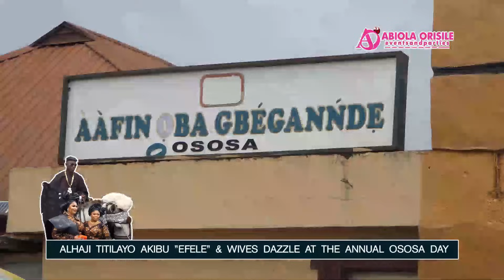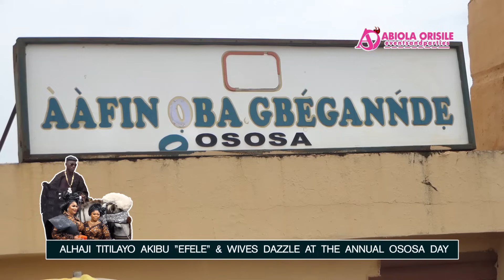Ogun Big Boy, Alhaji Akibu Efele the Oluomo of Ososa Land & wives Dazzled at Ososa Ojude Oba.